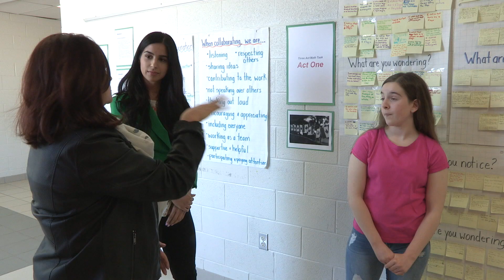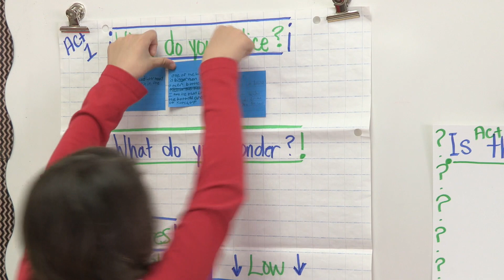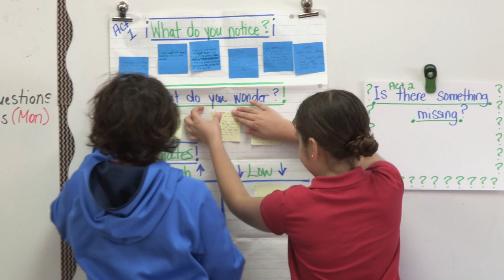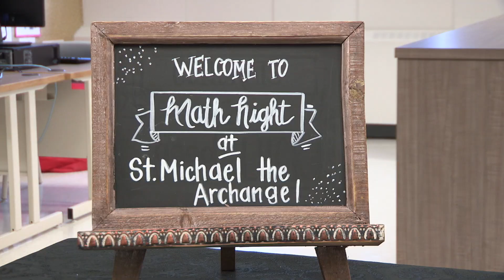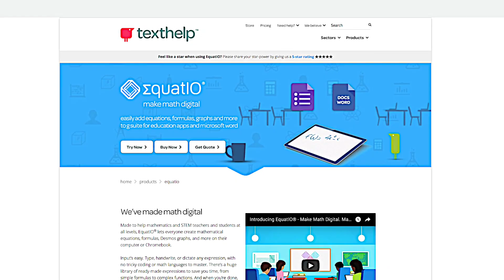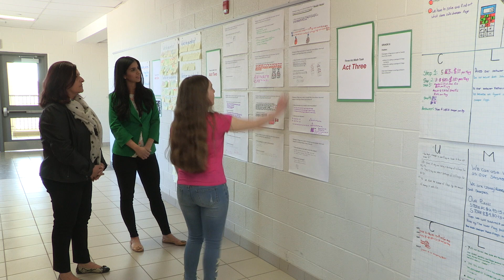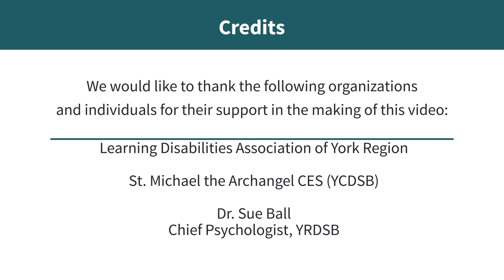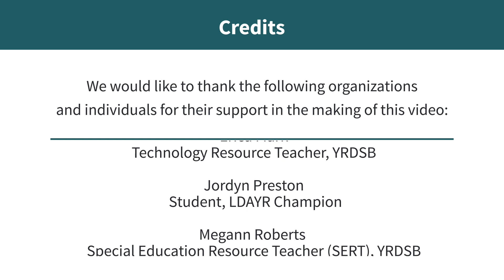LD@home - Building Math Skills at Home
In this video, you will learn how learning disabilities affect math, how to partner with the school to best support your child, and which resources are available to build math skills at home.

Let us know what you think of this video by completing this short survey